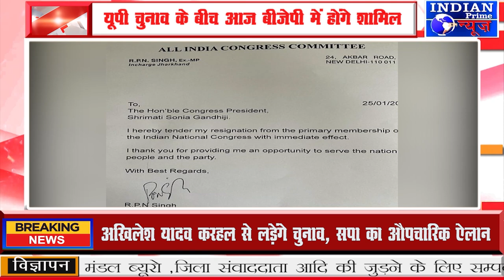IPN NEWS - RPN सिंह का कांग्रेस से इस्तीफा, यूपी चुनाव के बीच आज बीजेपी में होंगे शामिल